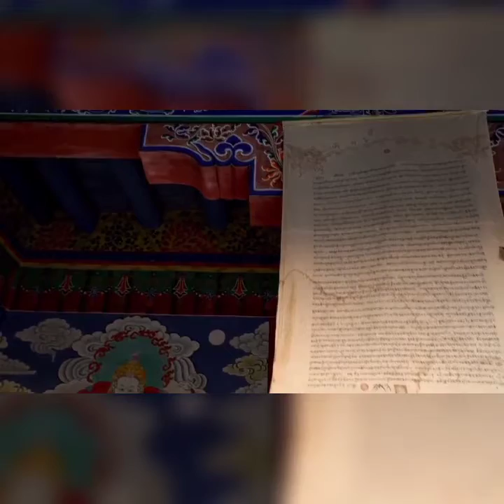Beautiful nature Around The World